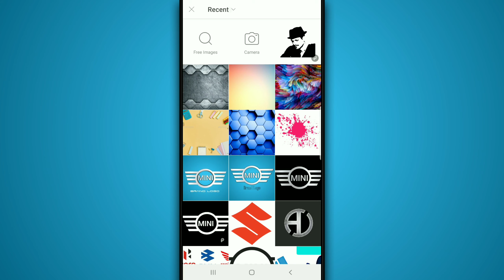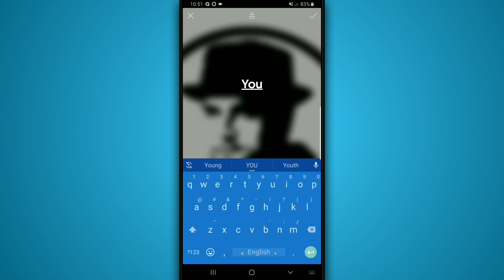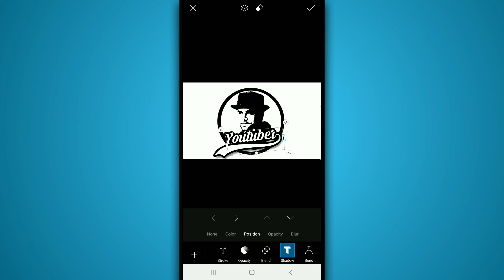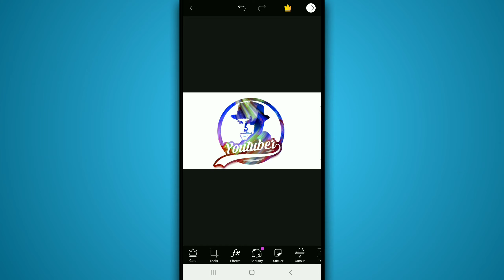Make Your Face Logo in Android | PicsArt logo tutorial | Braintech BD Pro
Follow Me

Used Apps -

1. PicsArt